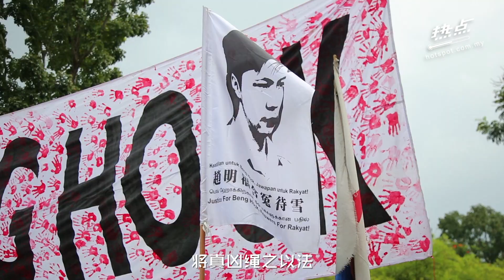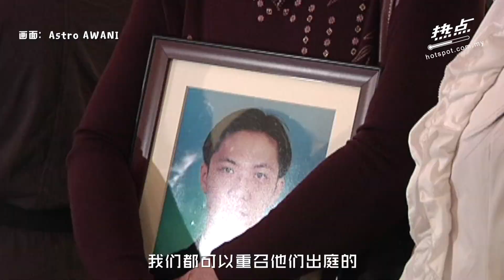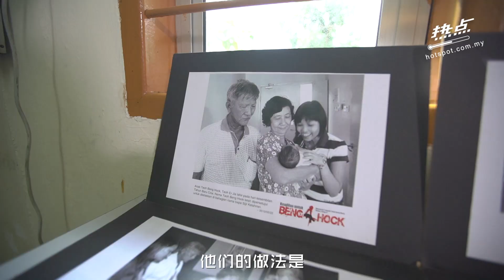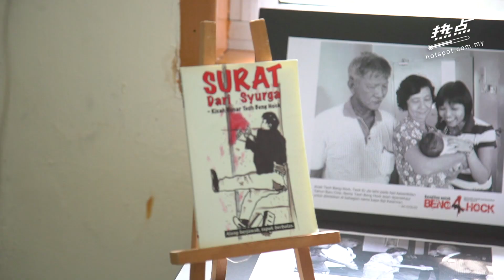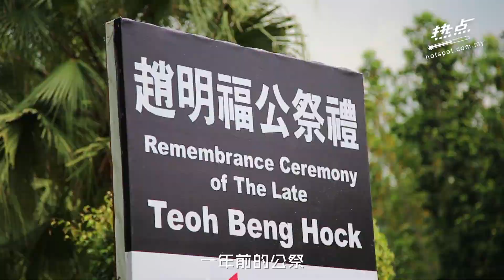▌热点影音▐ 赵明福命案十周年 赵丽兰哽咽：莫忘初衷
2009年赵明福命案轰动政坛，十年过去了。难道民事诉讼的赔偿就能了事了？赵丽兰：我们要的只是一个公道、一个真相、我们要为明福平反！